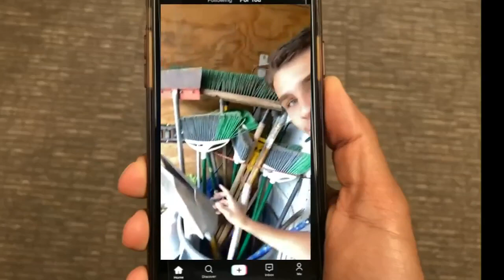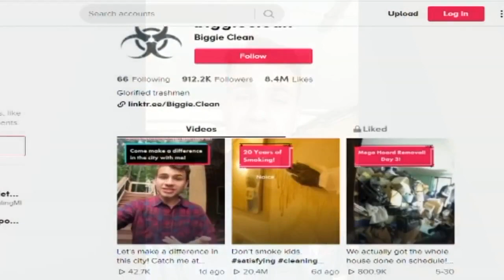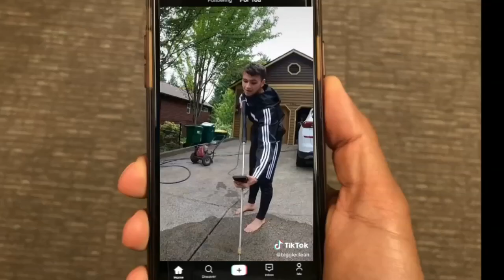Beaverton man shares biohazard cleaning videos and compassion on TikTok